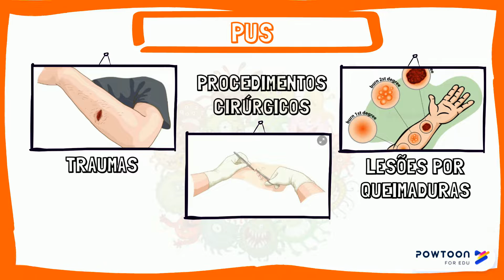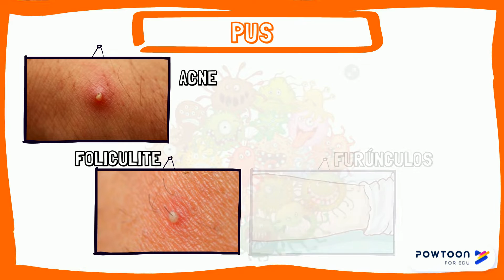Você sabe o que é pus?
Todos os dias nosso corpo é atacado por microrganismos invasores. As células do nosso sistema imune são responsáveis por nos defender contra esses invasores e participarem em processos que nos ajudam a manter uma vida saudável. Quando alguns microrganismos invadem nossos tecidos, algumas células de defesa, associadas com o controle da infecção, morrem juntamente com os agressores e parte dos tecidos. Isso gera um material liquefeito cuja cor pode variar, mas que geralmente tem tons de amarelo, o pus. Nesse vídeo, descrevemos como é esse processo e comentamos sobre o processo de formação do pus.

Deixe seu comentário sobre pontos que deseje discutir. Estamos abertos a receber vocês em nosso laboratório e mostrar o que fazemos em um laboratório de pesquisa.

Acompanhe nossas páginas no Instagram e Facebook: @patologiaesaude

Para a criação desse vídeo, utilizamos algumas imagens do site: SMART – servier medical ART